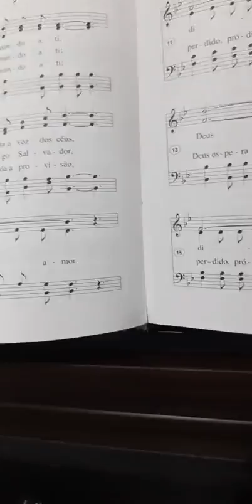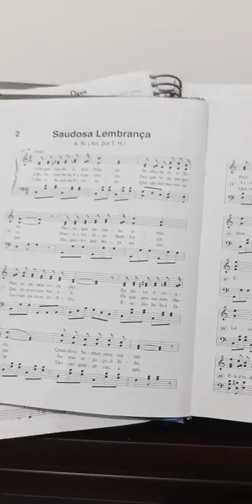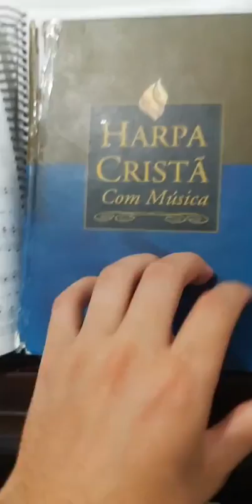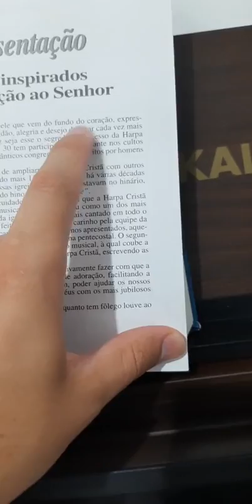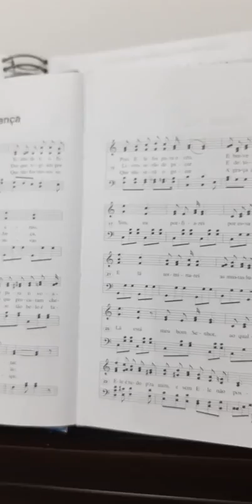Assuntos inéditos entre a irmandade CCB 😱😱😱